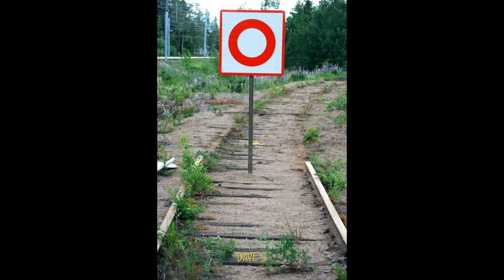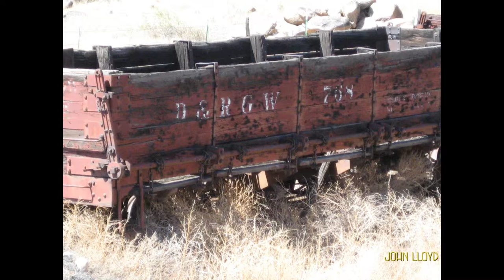Abandoned railways 2